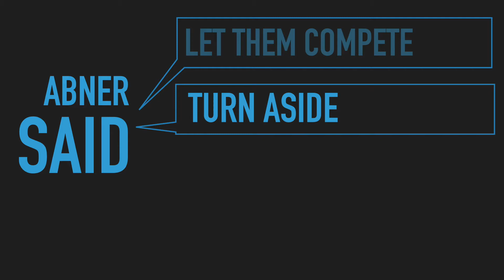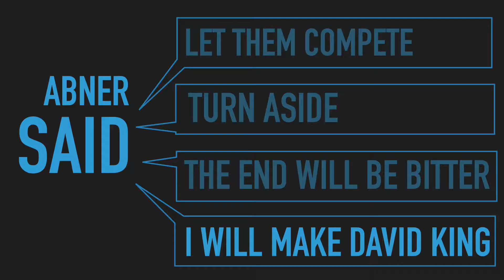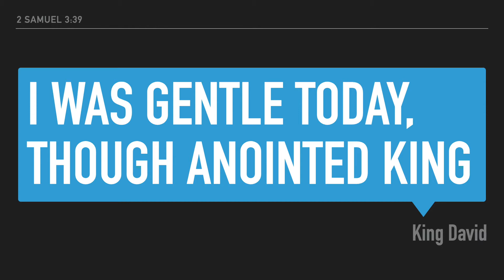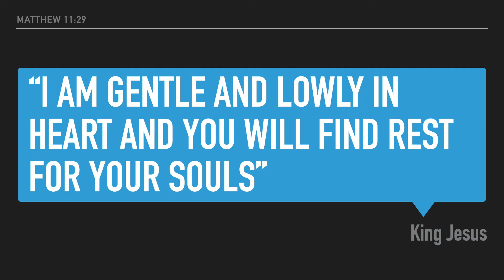Re-recording of the sermon from 26th September 2021, on 2 Samuel 2v12 3v39